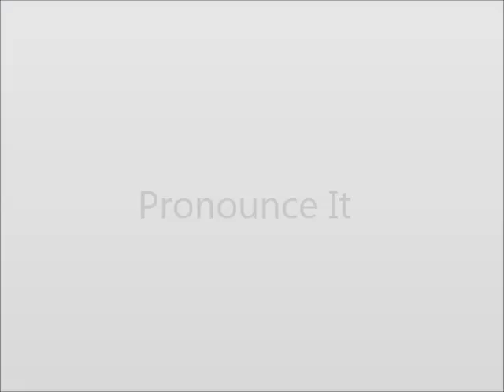How to Pronounce Boulevard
This video shows you how to say Boulevard.

WORK FROM HOME
Start an online business in just 12 minutes!

Start a business from home!

CREATE YOUR OWN VIDEOS
Create your own youtube videos today!